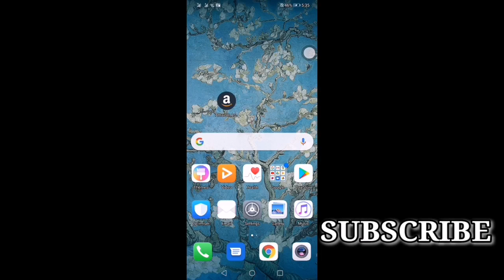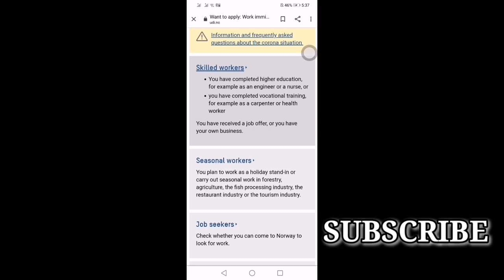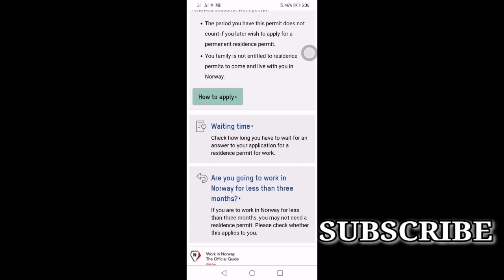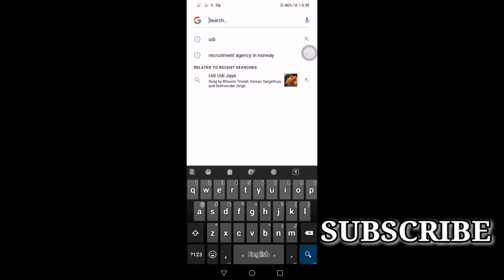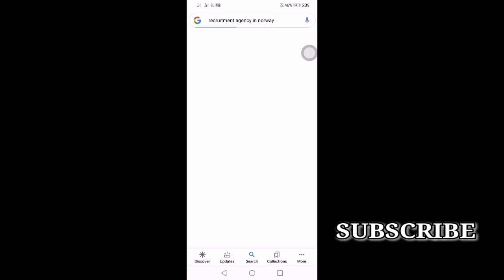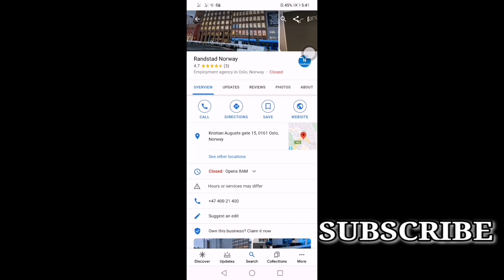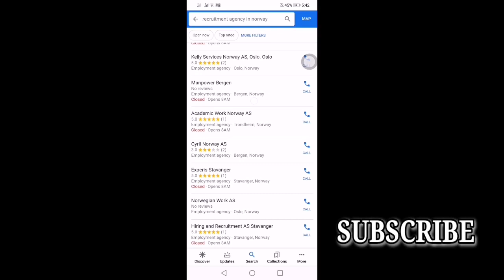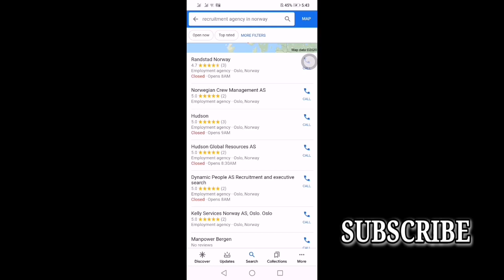নিজে নিজে যেভাবে নরওয়ের সিজনাল জব ভিসা পাবেন?how to get norway seasonal job visa?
🔹  ID - Ariful hassan

🔹  Page - Europe tour

👉Group- Europe tour